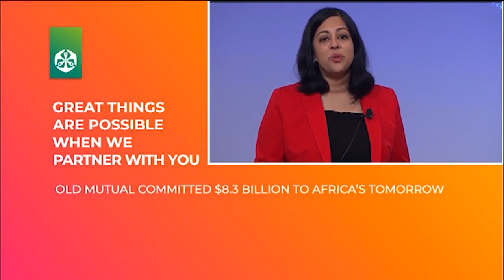World Economic Forum: Ending Modern Slavery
More than 40 million people are victims of modern slavery; seven out of ten victims are women and one in four are children. How can we end the fastest-growing global crime and address the forces that enable modern slavery?